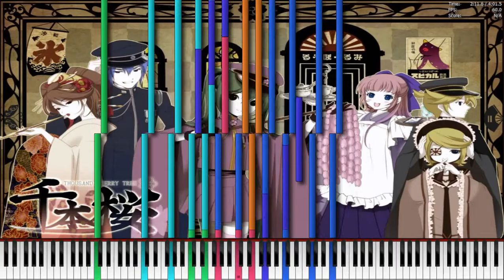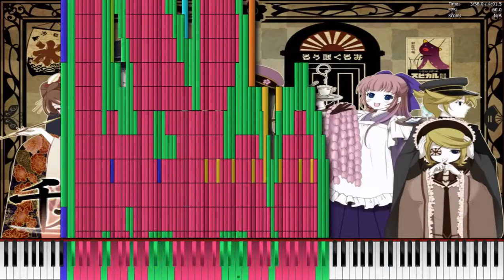[Black MIDI] Vocaloid / Hatsune Miku - Senbonzakura | Only My Black Score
MIDI by: Only My Black Score

Thanks to Zarhym Raider (Myhrazayn Mafia) for the soundfont "Z-Doc Soundfont 3" Check him out here:

TECHNICAL INFORMATION:
MIDI Filename: 【黑乐谱】千本桜.mid
MIDI Size: 177 KB
MIDI Note Count: 21,674
MIDI Program: Piano From Above
MIDI Synth Used: CoolSoft VirtualMIDISynth
MIDI Soundfont Used: Z-Doc Soundfont 3
MIDI Recorder: Bandicam